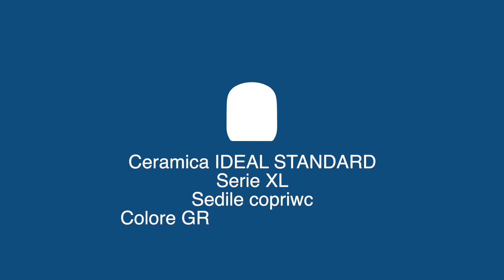Ceramica IDEAL STANDARD Serie XL sedile copriwc colore GRIGIO SUSSURRATO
…vai direttamente alla pagina di questo prodotto:
Sedile copriwater colore GRIGIO SUSSURRATO per vaso modello XL di Ceramica IDEAL STANDARD, realizzato in legno truciolare rivestito in resina di poliestere colata, lucidato e rifinito a mano.
Le cerniere regolabili sono in acciaio inox, i paracolpi sono in plastica bianca.
Questo prodotto e' disponibile anche in  tutti gli altri colori originali Ceramica IDEAL STANDARD.
Sono inoltre disponibili tutti i RICAMBI ORIGINALI Ceramica IDEAL STANDARD , cerniere e paracolpi per tutti i SEDILI ORIGINALI Ceramica IDEAL STANDARD.
Possiamo fornire sedili e relativi ricambi per (QUASI…) tutti i vasi, visitate il nostro sito e se non trovate cio' che cercate o per qualsiasi dubbio sulla scelta del Vostro nuovo sedile, non esitate a contattarci!!